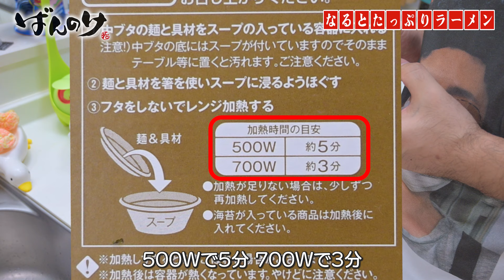妻のバーミヤンラーメンを彼女好みにして差し上げました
※ 修正前の動画と間違えて公開してしまっていたため再アップです。

バーミヤン ラーメンは安くておいしい！！
なると もおいしい！！